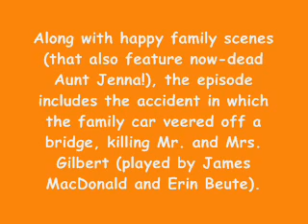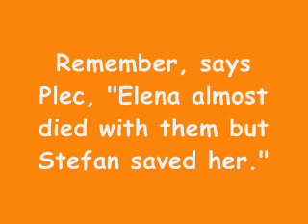The Vampire Diaries News 11th April 2012